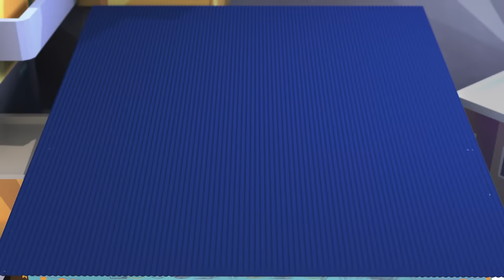Yemi Alade, Jennifer Hudson, Luan Santana, Pixie Lott, Monali Thakur - On Top Of The World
Yemi Alade stars alongside Pixie Lott, Jennifer Hudson, Luan Santana and Monali Thakur in the new Shell makethefuture music video ‘On Top Of The World’.

Find out more about Shell’s energy initiatives and how by working together, bright ideas can help change the world